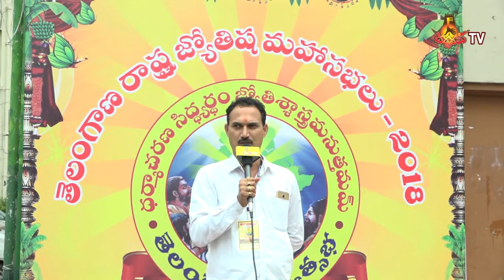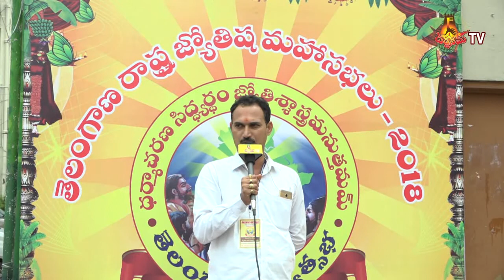Nagaraju Sharma Mugu About Telangana Jyothisha Mahasabhalu 2018 | Darshanam TV